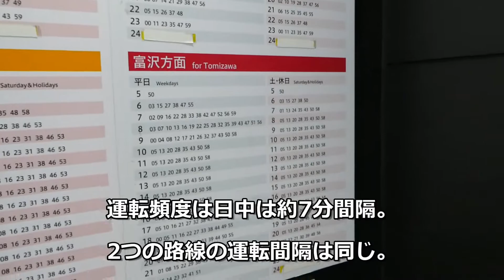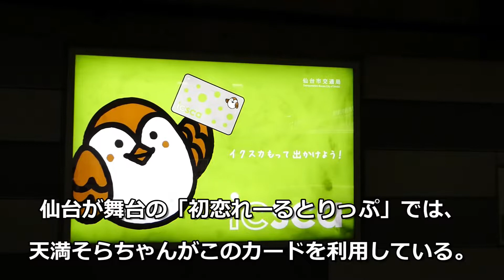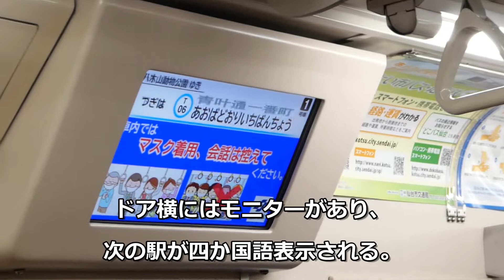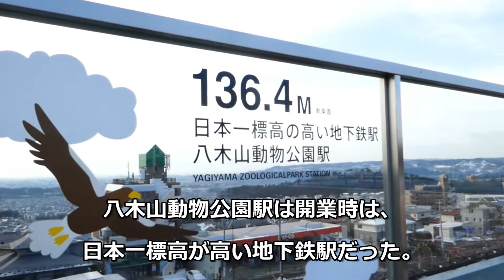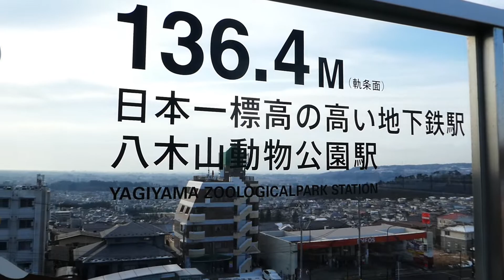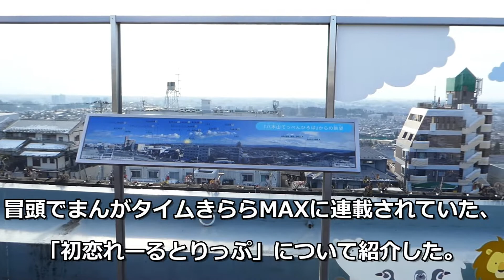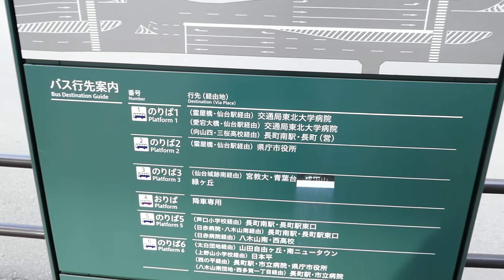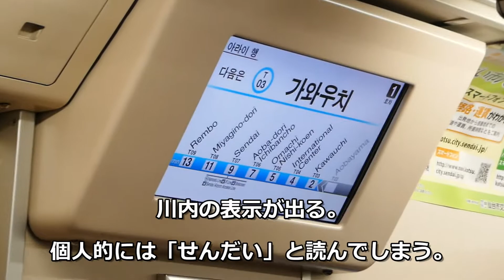（見どころ満載！）日本で一番新しい地下鉄に乗ってみた！！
日本には10個の地下鉄が存在しており、大都市圏のみならず大きめの地方都市でも地下鉄が走っています。
仙台も地下鉄が走っており路線構造は京都や札幌に似ているなぁと感じます。
仙台には地下鉄が2路線あり、そのうち東西線は2015年12月に開業し、路線の延伸などを除けば日本で一番新しい地下鉄路線となります。
今回は日本で一番新しい地下鉄路線「東西線」を徹底解説！！絶景や日本一のものが見られるかも！！
また自分が好きな「初恋＊れーるとりっぷ」にも東西線が登場するので、聖地巡礼の要素も含んでいます。

★お知らせ★
サンシャイン今村のLINEスタンプが発売中！！